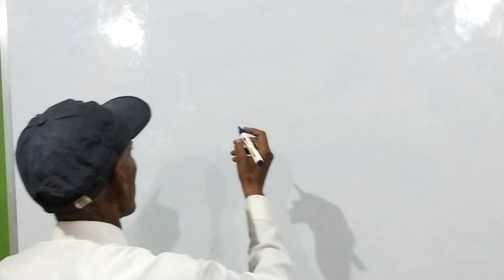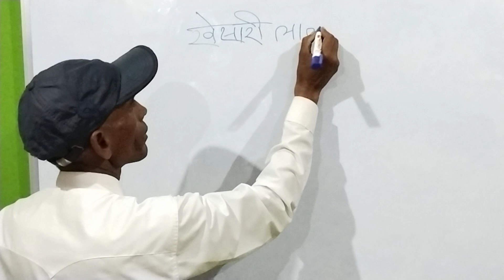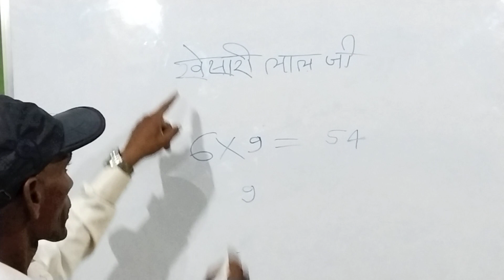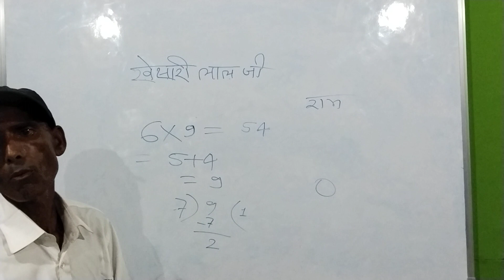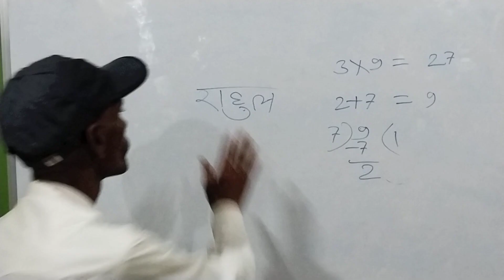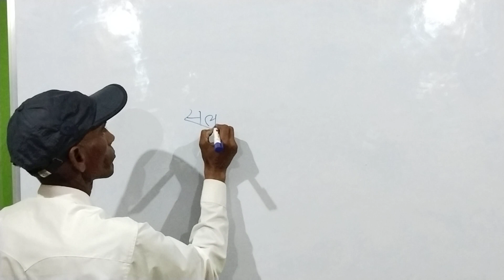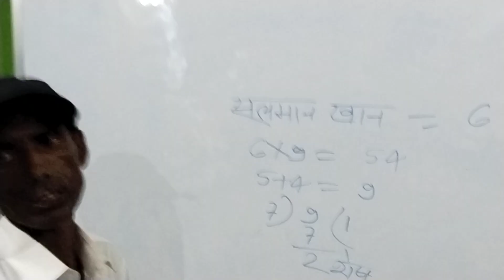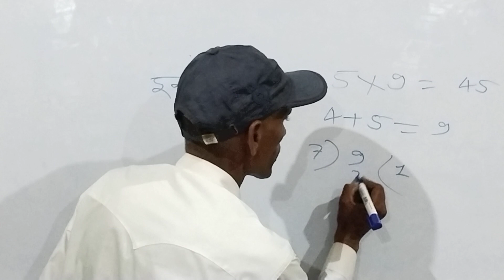kya duniya ko God se prem hai ya nahi math se hal kare